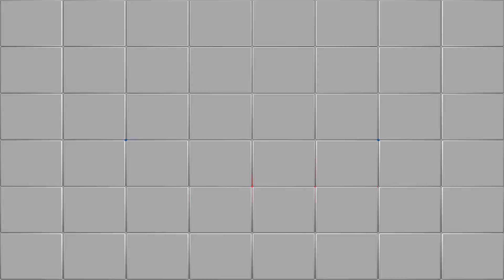Is the dream of home ownership still worth it?